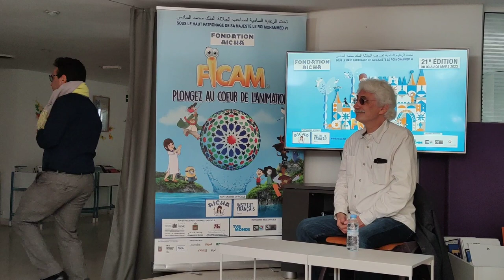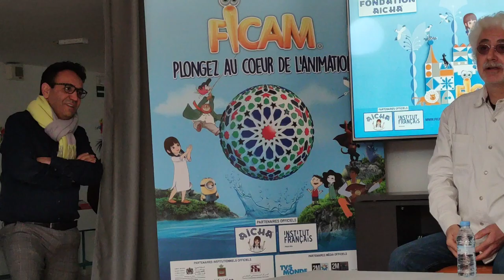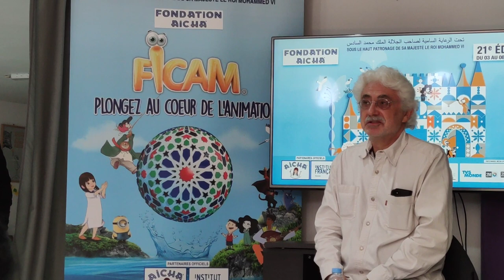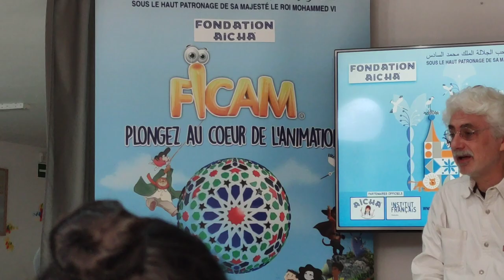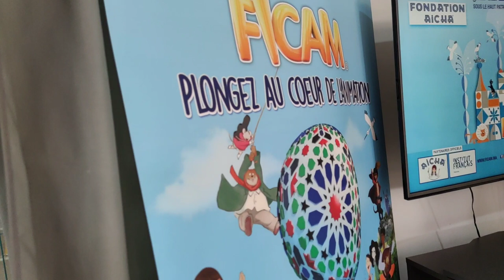Vidéo. FICAM 2023 : Kristof Serrand, une vieanimée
Ouverte le 3 mars, la 21e édition du Festival international du cinéma d'animation de Meknès (FICAM) met à l'honneur la cinématographie tchèque. Plusieurs rendez-vous sont programmés pour susciter le débat auprès du public dans tout le réseau l'Institut français du Maroc.